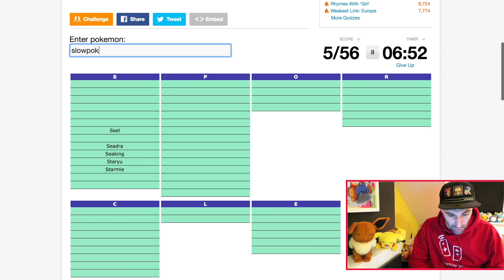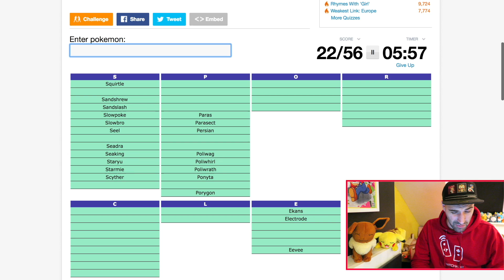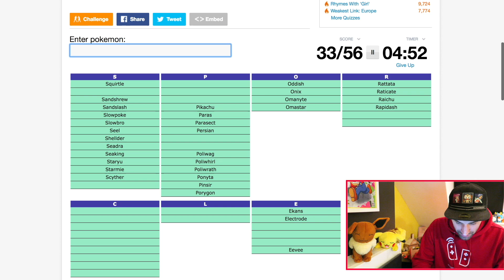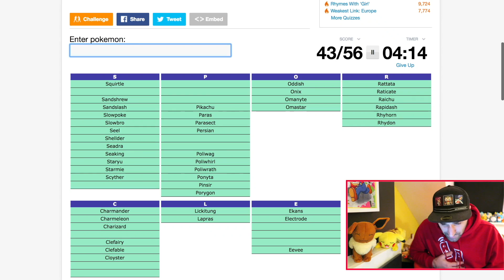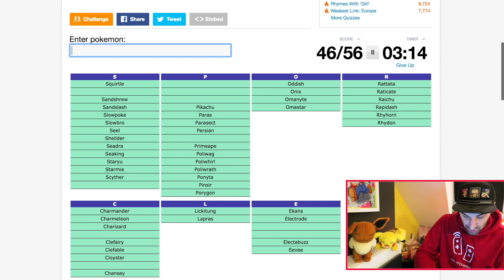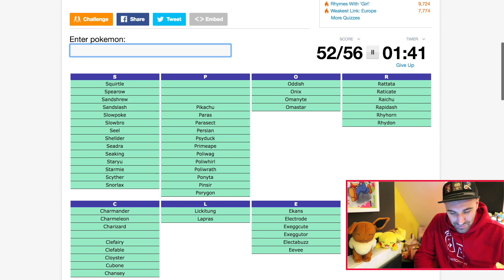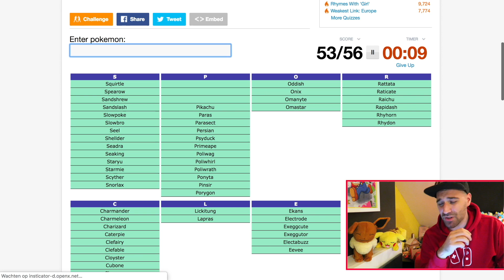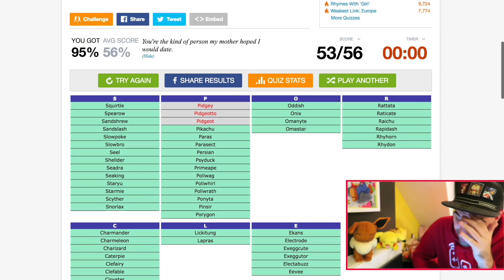POKEMON S.P.O.R.C.L.E. QUIZ (KANTO) | RICKACHU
Het ging zo goed!!! Tot op het laatst... :(
Moet ik meer van dit soort quizzen doen?

ADRES FANMAIL:

RICKACHU
Gravin Juliana van Stolberglaan 31
Box C1500
2263AB Leidschendam
Nederland

Hey Pokemon en Nintendo fans! Tof dat je komt kijken op mijn kanaal! Op mijn YouTube kanaal kan je genieten van Pokemon Sun and Moon, Pokemon Snap, Pokemon Diamond en nog meer Pokemon playthoughs. Ook pak ik op iedere zondag Pokemon kaarten uit in 'FF Uitpakken' Verder ben ik een onwijze fan van de Nintendo Switch. Games als The Legend of Zelda Breath of the Wild en Mario + Rabbids: Kingdom Battle heb ik al uitgespeeld. Als er een Pokemon game uitkomt op de Nintendo Switch gaan we natuurlijk helemaal los met die game! Veel Pokemon en Nintendo plezier op mijn YouTube kanaal!